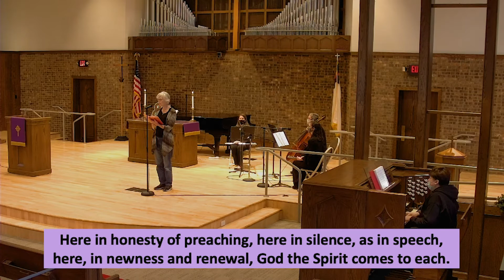Worship by Wire Sunday Service March 14, 2021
Worship with sharing of Tithes and Offering
Thank you for supporting the mission of Faith United.

Help us help you get connected at Faith United